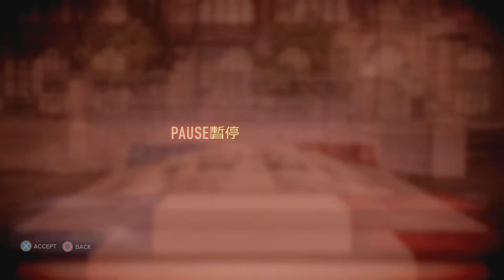WAIT... THAT'S IT?!? | Sleeping Dogs: Year of the Snake Let's Play Part 7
After completing the main story for the Definitive Edition, it's time to take down a cult of... snakes? Wei Shen returns to beat cop mode in the Year of the Snake DLC!